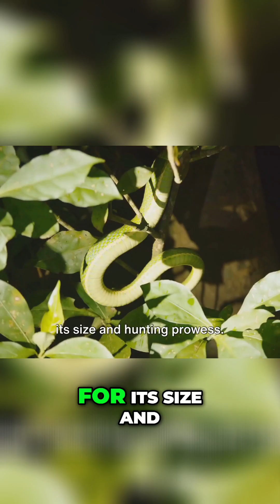Unveiling the Green Anaconda: Discover a New Species!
Have you ever wondered what the world's largest snake species could be Well hold that thought Prepare to slither into a story of discovery mystery and the fascinating world of serpents The narrative begins in the dense lush greenery of the Amazon rainforest A group of intrepid researchers armed with little more than their curiosity and a sense of adventure embarked on a nearly 2decadelong journey Their goal To shed light on the elusive green anaconda a snake already known for its size and hunting prowess But what they unearthed was beyond their wildest dreams A genetic analysis as intricate as the patterns on a snake's skin revealed an astonishing fact The green anaconda wasn't just one species but 2 The northern green anaconda a newly identified species had been slithering under the radar all this time distinct from its southern counterpart This discovery was as unexpected as finding a python in Long Island New York and it challenged previous scientific understanding It was like uncoiling a snake to find another one within This revelation highlighted the genetic diversity of the green anaconda and the importance of genetic taxonomy in biodiversity conservation Green anacondas are famed for their hunting abilities preying on large animals without the use of venom This fascinating fact only enhances the mystery and allure of these creatures Now imagine 2 distinct species with such capabilities It's a bit like stumbling upon a ghostly monkey in the Mekong region or uncovering intimate details about the lives of some of the largest dinosaurs in India A thrilling addition to our understanding of the natural world The discovery of the northern green anaconda is not just significant it's a testimony to the endless surprises nature holds It underscores the importance of reassessing conservation strategies for both species After all protecting these magnificent creatures and their habitats from threats such as climate change and pollution is paramount In summary the world of snakes just got a little bigger and a lot more intriguing with the discovery of the northern green anaconda This new species distinct from its southern counterpart has shed new light on the genetic diversity of green anacondas The research spanning nearly 2 decades emphasizes the importance of genetic taxonomy in biodiversity conservation and calls for tailored approaches to protect these fascinating creatures So the next time you ponder about the world's largest snake species remember there might be more slithering beneath the